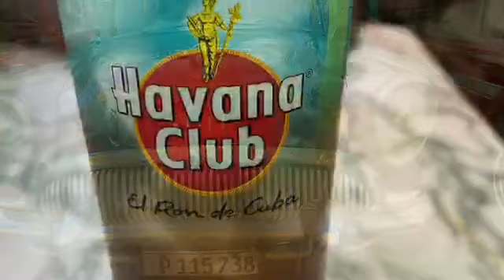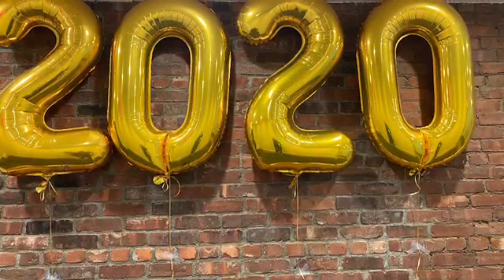Havana Cuba Travel Vlog | As An American Part 1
I traveled solo to Havana, Cuba as as American for New Years 2020. I will show you cool things to do as well as highlight the Cuban art. This is part one of a 3 part series where I will discuss safety, ease of travel, money, and things to do while in Cuba.

My channel is comprised of videos that highlight growth/healing through ACTIONS and Discussions. I will also be sharing my modeling experiences and career .